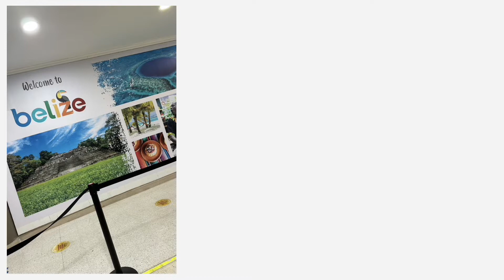Belize2022 Family Trip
San Pedro Belize Fam Pic's and Vids